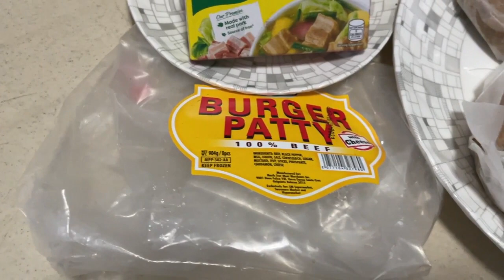BEEF BURGER WITH GRAVY MUSHROOM & PARSLEY LEAVES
lutong bahay kaya masarap ito...